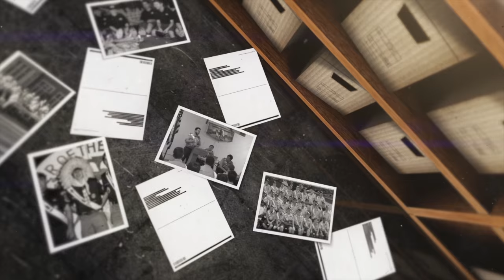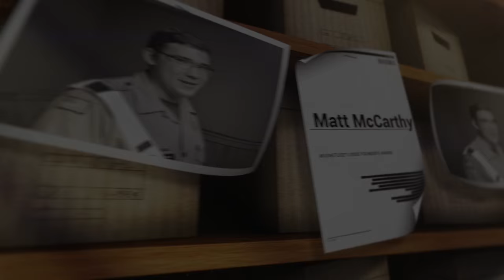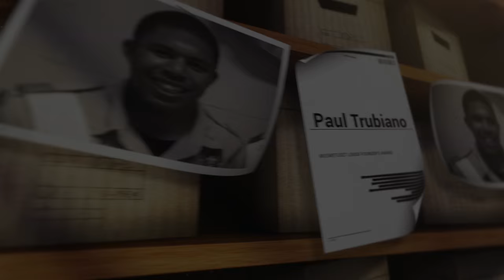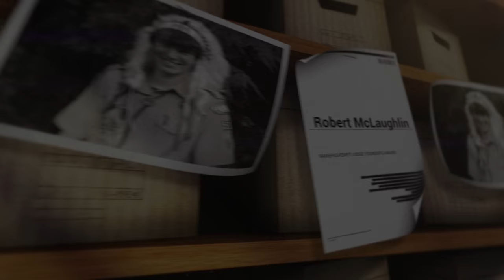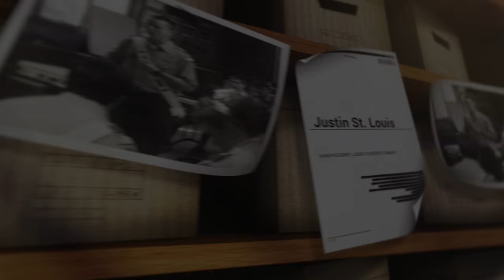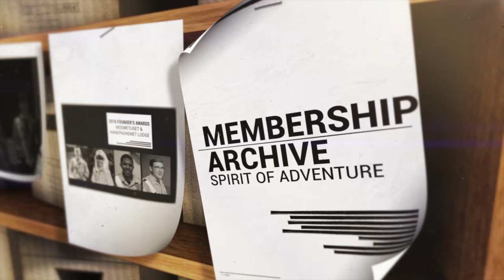2016 Pennacook Lodge Founder's Award Presentation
Video of the Founder Award recipients presented at the 2016 Pennacook Lodge Inaugural banquet.